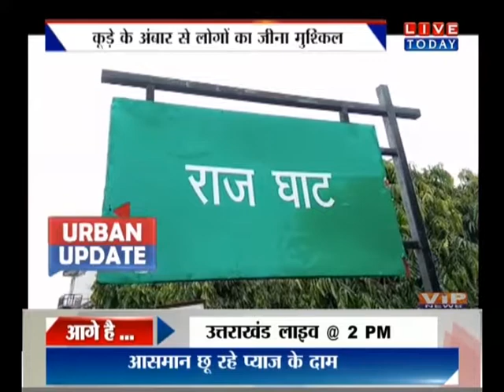अर्बन अपडेट - अयोध्या में खस्ताहाल सड़कों से स्थानीय लोगो का जीना मुश्किल...